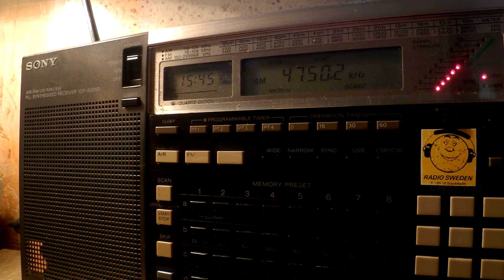27 09 2016 Bangladesh Betar Home sce in English to SoAs 1543 on 4750 Shavar